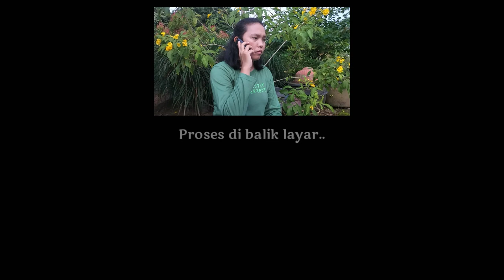Opat Hali Natal Dohot Taon Baru - Tong Dang Tarbaen Mulak - Drama Film Batak Sedih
2 orang bersaudara yang telah lama di tinggalkan orang tua nya untuk selama nya merasa sangat sedih di penghujung tahun, dimana kedua nya tidak bisa merayakan Natal dan Tahun bersama-sama.
Situasi seperti ini bukanlah yang peratama, hal ini telah terjadi secara berturut-turut di 4 tahun terakhir.
cerita sedih di akhir Tahun ini kami kemas dalam sebuah drama batak sedih, film batak, film batak terbaru, film batak sedih, film batak anak parjalang, film batak anak rantau, film batak natal tahun baru, film batak terbaru 2022, film batak napogos, film batak nasomarama so marina, film batak tarilu di ujung ni taon berikut ini.